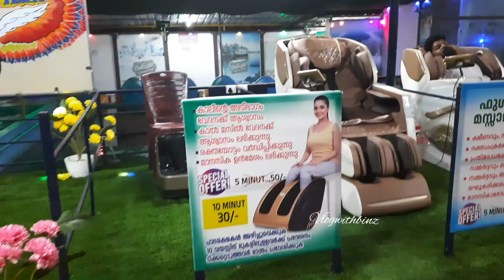മുറിഞ്ഞിമാട് ചാലിയാർ view Point മലപ്പുറം 🥰... ഉറ്റവരുമൊത്ത് ഒരു സ്വാപ്നയാത്ര ❤️❤️